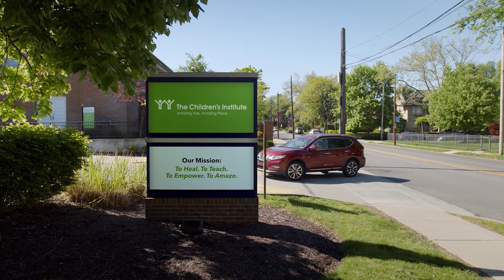Amazing Team: Patrick Quirk | The Children's Institute of Pittsburgh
At The Children's Institute of Pittsburgh, we're forever proud of our team members who don't just make a career here - they make a difference. Meet team member Patrick Quirk and learn more about how he makes an impact every day.